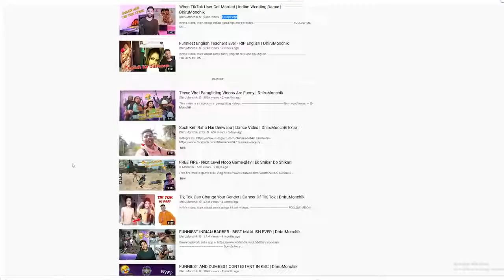India's Biggest Superstar KRK And Deepak Kalal | DhiruMonchik 😂😆 | funny video